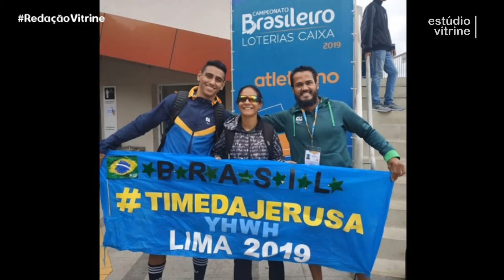RECORDE MUNDIAL TIME DA JERUSA | RedaçãoVitrine com Cássio Oliveira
Stetnet Telecom e Martoreli Engenharia apresentam:
Lives Todos os Dias, direto do Estúdio Vitrine no Euromarket!

Programa: Edição de Número 85 – Segunda-feira – 30 de Setembro de 2019

7ª SEMANA DO IDOSO OCORRE NA CAPITAL DO OESTE PAULISTA ATÉ 4 DE OUTUBRO

GALERIA TAKEO SAWADA RECEBE EXPOSIÇÃO “PRUDENTE CRESCENTE”

CÂMARA SEDIA AUDIÊNCIA DA LEI DE DIRETRIZES ORÇAMENTÁRIAS DO ESTADO
O repórter da TV Câmara, Alysson Vinícius, em vídeo, repercute a audiência, que foi realizada, sexta-feira, dia 27 de setembro, no Plenário Doutor Francisco Lopes Gonçalves Correia, no Prédio Doutor Pedro Furquim, sede do Legislativo prudentino, e que reuniu autoridades locais, regionais e estaduais.

PARQUE O FIGUEIRAL SERÁ FECHADO ÀS SEGUNDAS-FEIRAS PARA MANUTENÇÃO

JERUSA QUEBRA RECORDE MUNDIAL NOS 100 M E GARANTE ÍNDICE PARA MUNDIAL

FUTSAL FEMININO PRUDENTINO VENCE HERCULÂNDIA E AVANÇA ÀS QUARTAS

TÊNIS DE MESA DA SEMEPP CONQUISTA SEIS MEDALHAS NA SUPERCOPA BRASIL

VÍDEO PARA SUA EMPRESA!

Redação Vitrine, jornalismo e esporte diário, ao vivo, de segunda a sexta-feira, a partir das 18 horas, com apresentação de Cássio Oliveira e Ricardo Veiga.

Redação Vitrine  tem o Patrocínio do Grupo Luka.

Ouça nossa PLAYLIST no SPOTIFY com os ARTISTAS
que já passaram pelo Estúdio Vitrine Euromarket:

PARTICIPE pelo WhatsApp do Estúdio Vitrine!

PROMOÇÕES DA REDE SUPERMUSIC!

LOJA do Estúdio Vitrine!